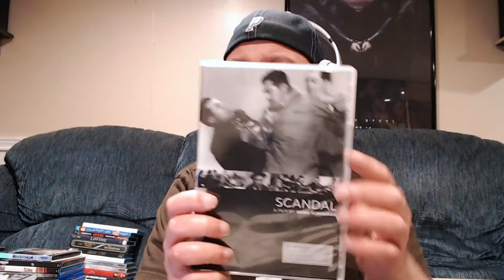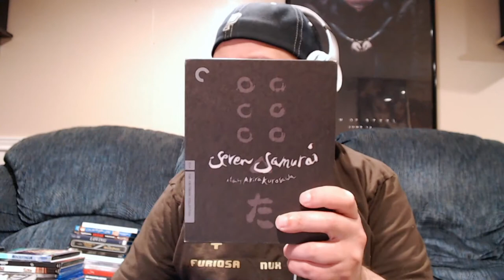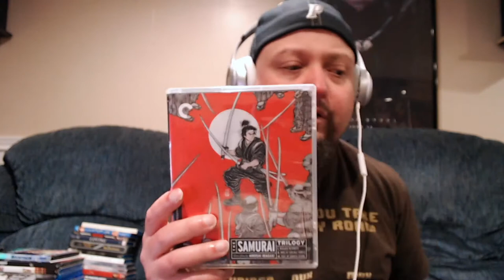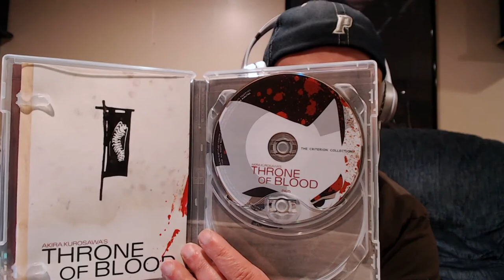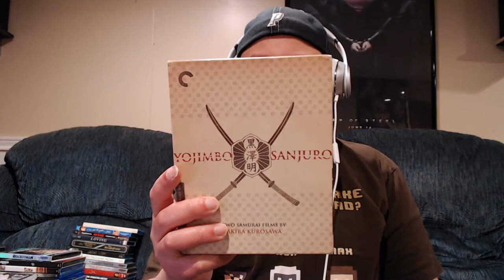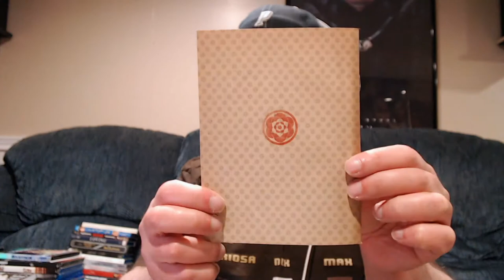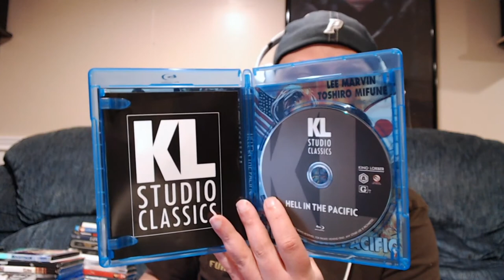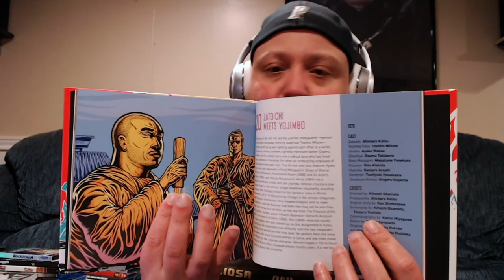Movie Collection Spotlight: Toshirô Mifune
Please join me for a special episode of Movie Collection Spotlight. In this episode I take a look at all of the films I have in my collection from actor Toshirô Mifune to commemorate his 100th Birthday. Please excuse the technical problems regarding the focusing. I have to constantly adjust it depending on what I'm showing, so often I'll be out of focus, but the movie I'm holding will be in focus or vice versa.